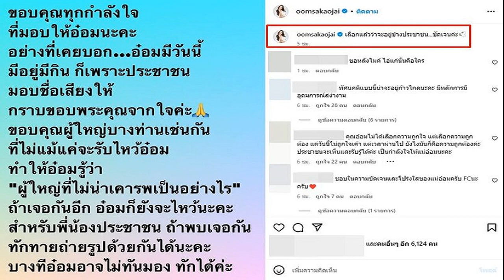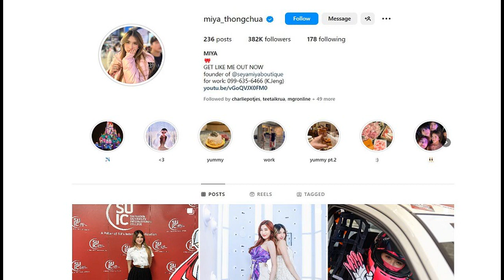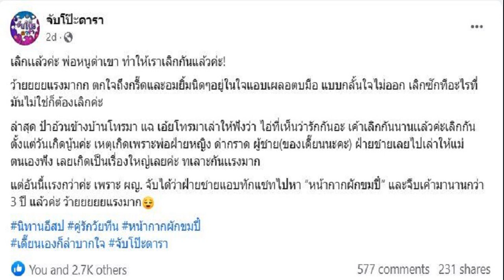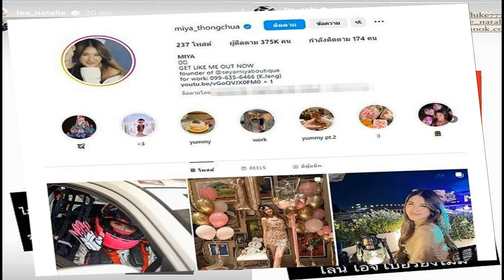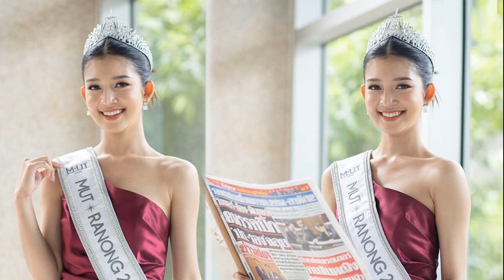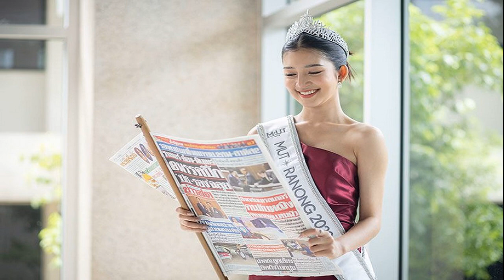อ๋อม สกาวใจ ฟาดใคร ผู้ใหญ่ที่ไม่เคยรับไหว้ ลั่น! เลือกแล้วจะอยู่ข้างประชาชน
อีกหนึ่งคนบันเทิงที่ก้าวเท้าลงสนามการเมืองครั้งแรกกับพรรคเพื่อไทย สำหรับ อ๋อม สกาวใจ พูนสวัสดิ์ แม้จะไม่ประสบผลสำเร็จในการเลือกตั้งครั้งที่ผ่านมา แต่ความมุ่งมั่นบนเส้นทางการเมืองเพื่อประชาธิปไตยยังคงเดินหน้าต่อ

ล่าสุด สาวอ๋อม ออกมาโพสต์อินสตาแกรมส่วนตัว ขอบคุณทุกกำลังใจที่มอบให้ ก่อนฝากถึงผู้ใหญ่ที่ไม่เคยรับไหว้ทำให้รู้ว่าผู้ใหญ่ไม่น่าเคารพเป็นยังไง พร้อมยืนยันเจตนาชัดเจน ขอเลือกอยู่ข้างประชาชน

โดยระบุว่า “ขอบคุณทุกกำลังใจที่มอบให้อ๋อมนะคะ อย่างที่เคยบอก อ๋อมมีวันนี้ มีอยู่มีกิน ก็เพราะประชาชน มอบชื่อเสียงให้ กราบขอบพระคุณจากใจค่ะ ขอบคุณผู้ใหญ่บางท่านเช่นกันที่ไม่แม้แค่จะรับไหว้อ๋อม ทำให้อ๋อมรู้ว่า “ผู้ใหญ่ที่ไม่น่าเคารพเป็นอย่างไร” ถ้าเจอกันอีก อ๋อมก็ยังจะไหว้นะคะ สำหรับพี่น้องประชาชน ถ้าพบเจอกันทักทายถ่ายรูปด้วยกันได้นะคะ บางทีอ๋อมอาจไม่ทันมอง ทักได้ค่ะ” พร้อมแปะแคปชั่นย้ำว่า “เลือกแล้วว่าจะอยู่ข้างประชาชน ชัดเจนค่ะ
ขอบคุณภาพ IG : oomsakaojai